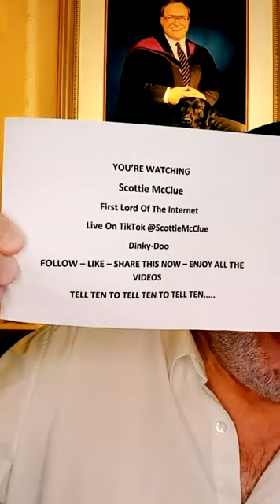FLOTI WEDNESDAY MORNING EARLY BIRD #4821